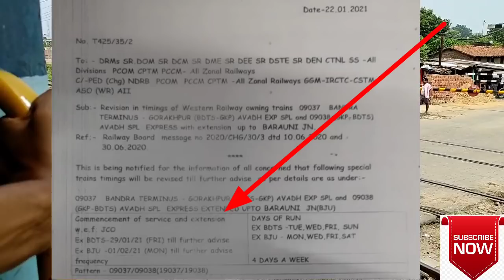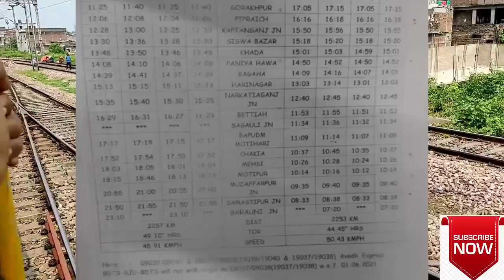बरौनी जंक्शन को मिली 2 नई ट्रैन 1 फरवरी से चालु वाया समस्तीपुर मुज़फ़्फ़रपुर ||2 New Train From Barauni